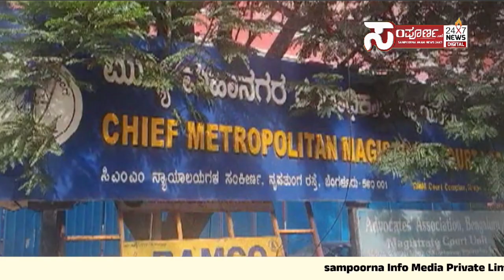ರೇಣುಕಾಸ್ವಾಮಿ ಕೊಲೆ ಕೇಸ್ ನಲ್ಲಿ ಆರೋಪಿಗಳು ಬೇರೆ ಬೇರೆ ಜೈಲಿಗೆ ಶಿಫ್ಟ್...